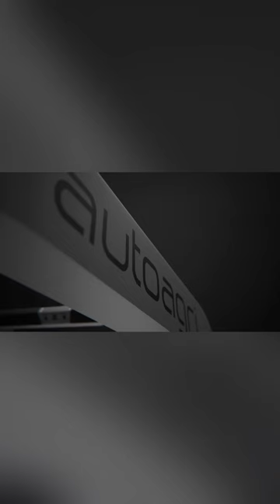Hybrid tractor on autopilot!